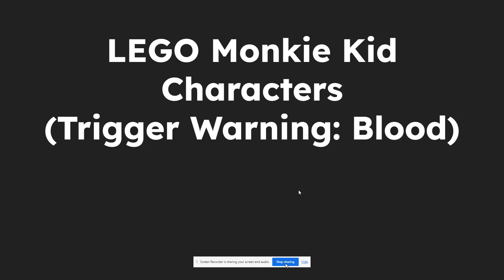LEGO Monkie Kid || Characters And The Worst Things That Happen To Them || Season 4 Spoilers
Song:
Little Girls (From the Annie (2014) Original Movie Soundtrack)
Cameron Diaz

Copyright:
SME
On behalf of: Roc Nation Records/Overbook Entertainment/Madison Gate Records/RCA Records